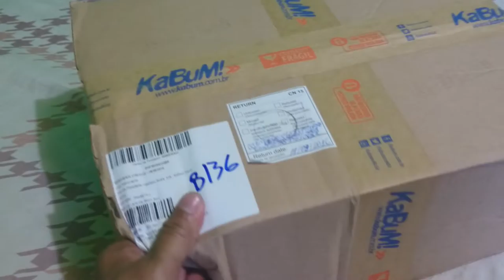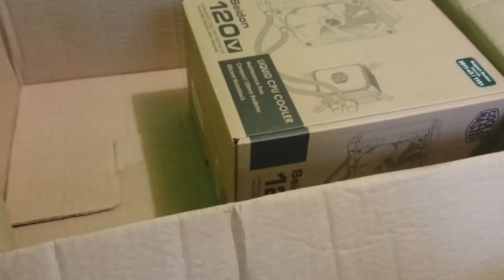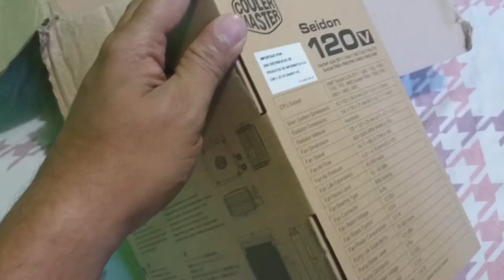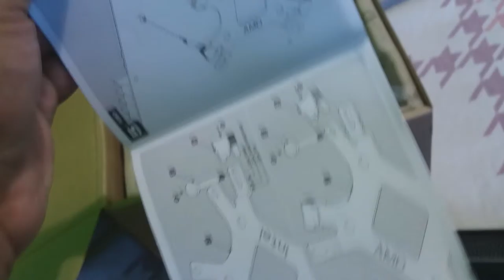Unboxing - WaterCooler CoolerMaster Seidon 120V - KaBuM!